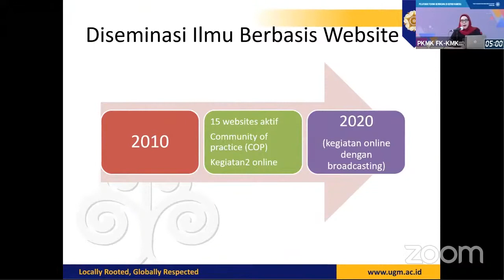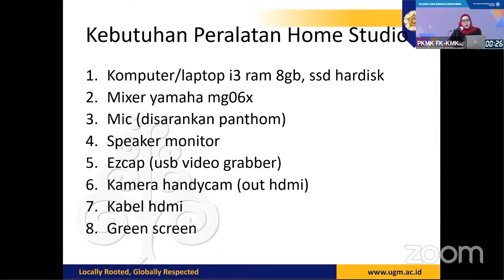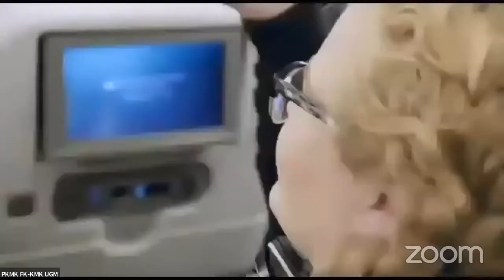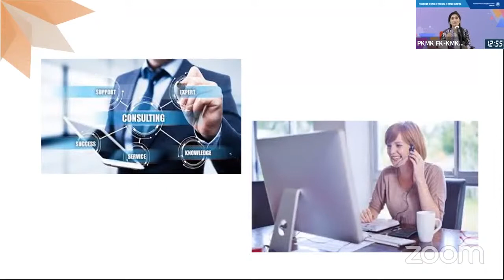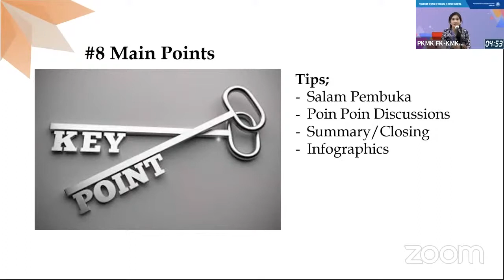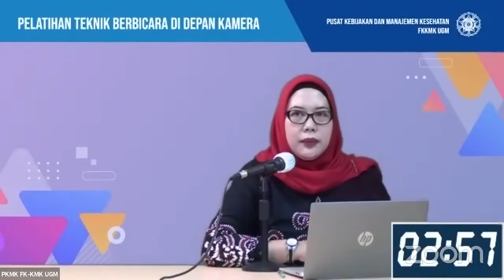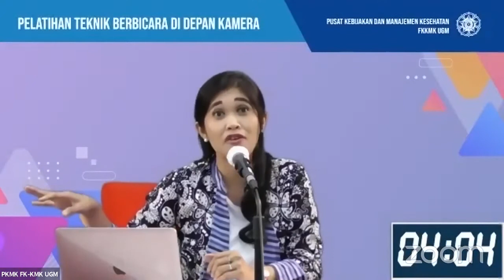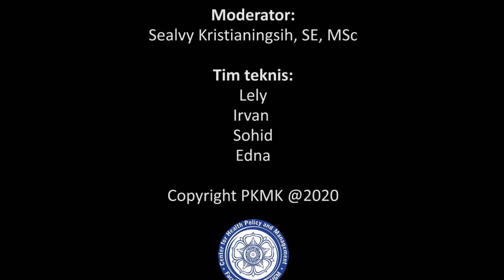Pelatihan Teknik Berbicara di Depan Kamera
Seri ke 2: Forum Konsultan Manajemen RS Pendidikan – FK dan PKMK FK KMK UGM

00:00:11 Pengantar Moderator_Sealvy Kristianingsih, SE. MSc
00:01:26 Pembukaan_Prof. dr. Laksono Trisnantoro, MSc, PhD
00:05:54 Home studio dan sistem broadcast_Sealvy Kristianingsih, SE. MSc
00:34:04 Teknik berbicara di depan kamera_Dr. Ayu Helena Cornelia, BA. MSi) - PR senior dan pendiri Cornellia & Co
01:10:21 Diskusi_Moderator_Sealvy Kristianingsih, SE. MSc
01:47:51 Penutup_Prof. dr. Laksono Trisnantoro, MSc, PhD